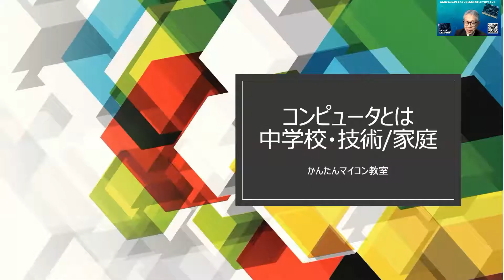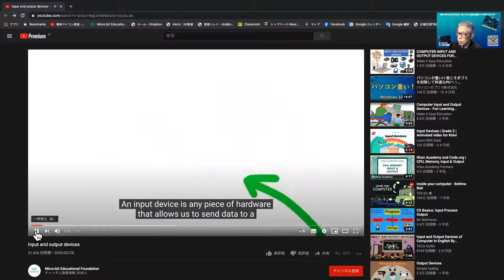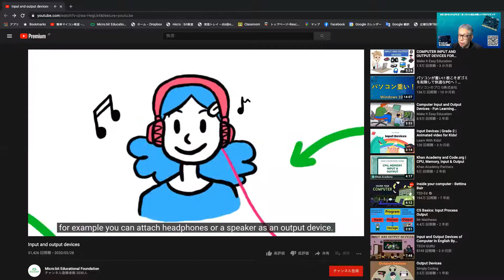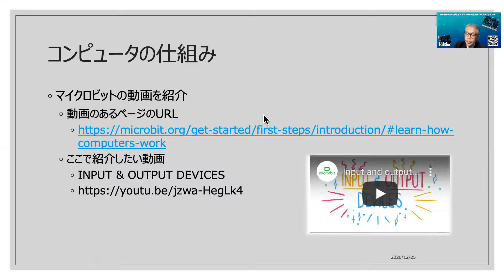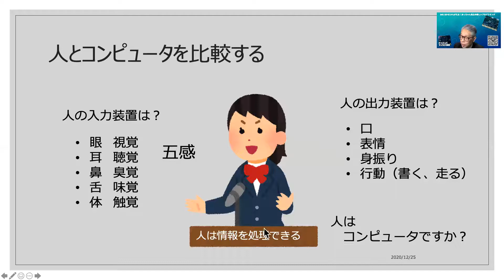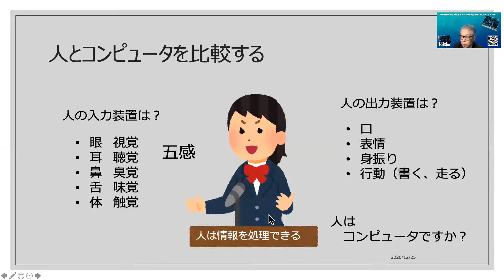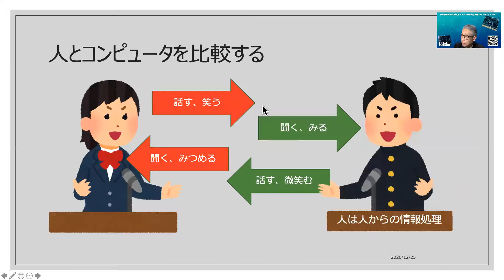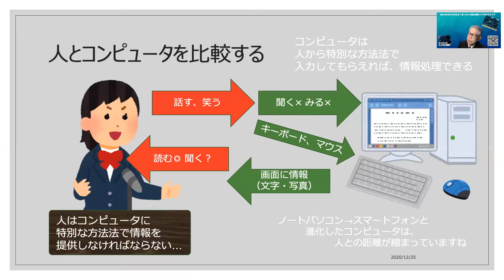【micro:bit】中学校の技術家庭の時間へ出前授業・教師編・第２回 第329回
このシリーズは、中学校の技術家庭先生への教科指導の資料になればと「コンピュータとは」というタイトルで撮影しています。

今回は、その第２回で、人とコンピュータを比較しています。

明日は、コンピュータの使い方を解説する動画です。

■チャプター
00:08 本日の内容（人とコンピュータの比較を説明）
00:45 パワーポイントのスライドを使って前回の復習
01:23 ここから新しい内容です
02:08 マイクロビットの公式サイトにある動画を再生
04:18 ここから「人とコンピュータを比較する」の説明です
07:18 人と人のコミュニケーションの説明
08:13 人とコンピュータのコミュニケーションの説明
12:23 チャンネル概要とまとめとチャンネルの宣伝

■関連サイト
１）教員用のスライドデータ